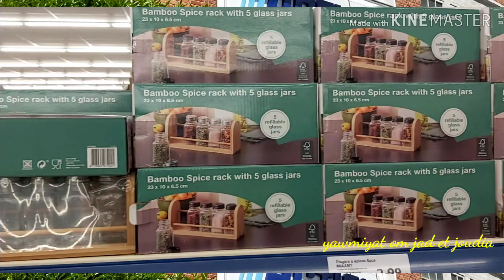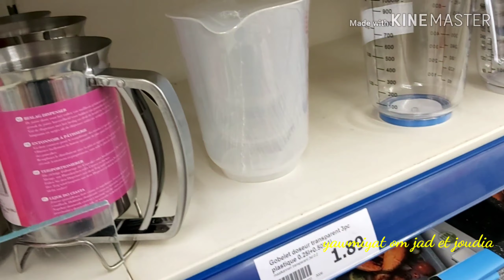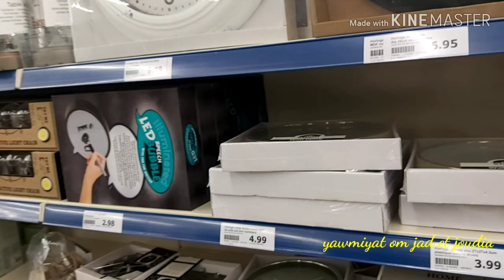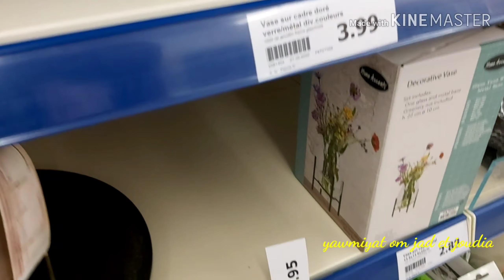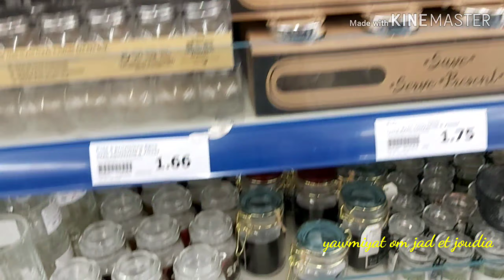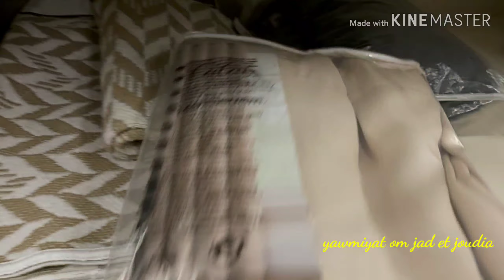جديد أكسيون🌼 11/05/2020🌼 nouveautés action